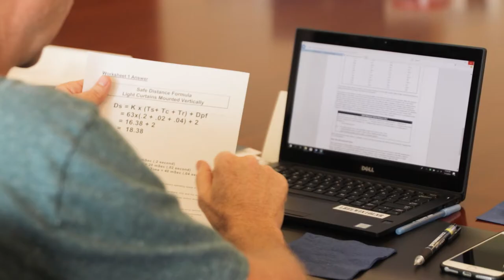WVU Day of Giving - March 3, 2021